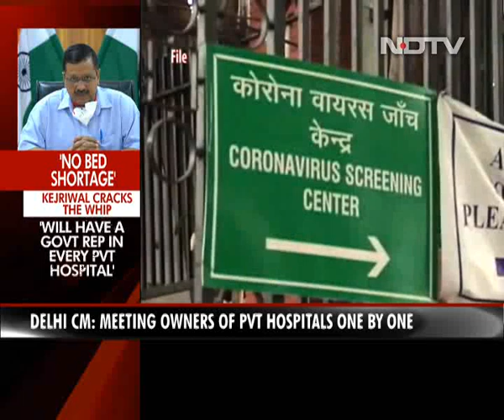Hospitals Can't Turn Away Suspected COVID-19 Patients: Arvind Kejriwal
There is no shortage of beds for critical coronavirus patients in Delhi and no one showing symptoms should be turned away, Chief Minister Arvind Kejriwal said today amid criticism and complaints on social media over alleged lack of attention from hospitals to those who are turning up to get admitted. Mr Kejriwal said some hospitals are "doing mischief" and they will not be spared.